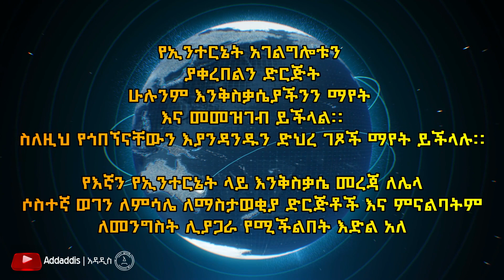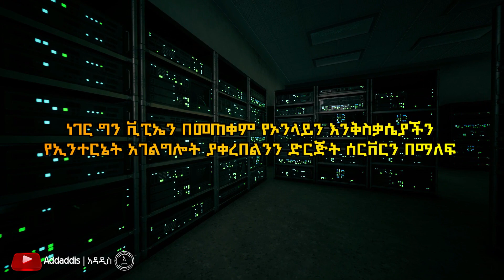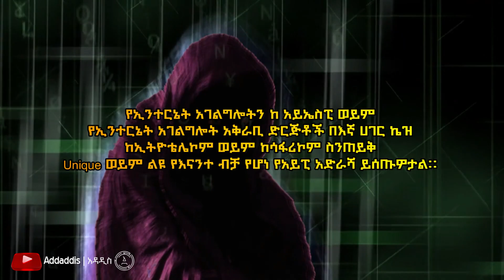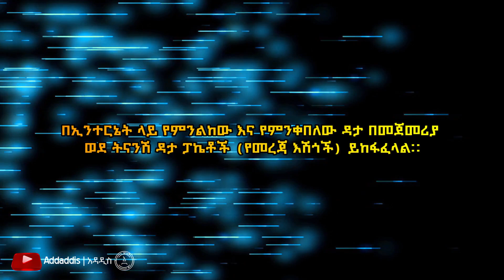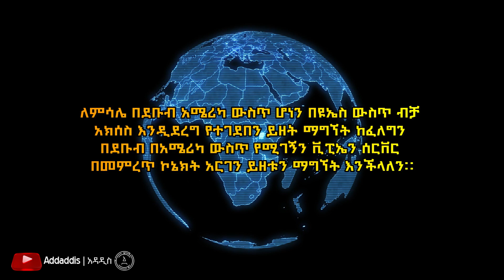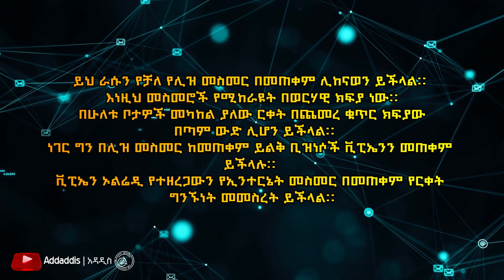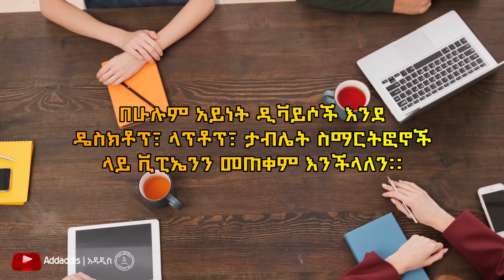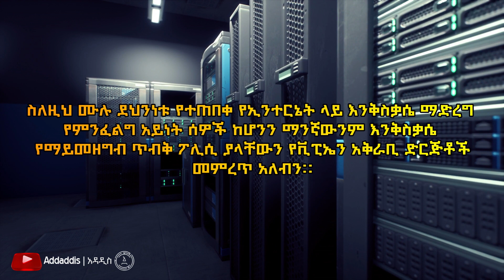🔴የጎበኘናቸውን እያንዳንዱን ድረ-ገጾች፣ የተላላክናቸውን ፋይሎች ማየት ይችላሉ!። | ቪፒኤን | VPN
የጎበኘናቸውን እያንዳንዱን ድረ-ገጾችን፣ የተላላክናቸውን ፋይሎችን ማየት ይችላሉ።

vpn download,
vpn free,
7net vpn,
vpn app,
vpn for pc,
bd net vpn,
xnxubd vpn browser apk,
proton vpn,
vpn app download,
vpn extension,
7 net vpn,
online vpn,
thunder vpn,
aro tunnel vpn,
vpn for chrome,
7net vpn apk,
turbo vpn,
hola vpn,
thunder vpn,
hola vpn,
aro tunnel vpn,
vpn extension,
vpn app download,
7net vpn,
free internet,
the internet,
http,
internet money,
internet speed increase,
connected without internet wifi problem,
free internet data,
how to use free internet in ethiopia,
scariest videos on the internet,
internet mysteries,
bd net vpn,
dating internet,
safaricom internet packages,
ha tunnel plus free internet,
internet banking cbe,
internet historian,
naruto,
internet anarchist,
rihanna,
safaricom internet packages,
internet banking cbe,
naruto,
internet anarchist,
internet speed increase,
internet money,

What is a VPN?  VPN stands for virtual private network.  A VPN is what  establishes a secure and reliable network connection over an unsecure network such as the internet. It protects your internet traffic and disguises your identity as you surf the internet.

Wind of Discovery by Keys of Moon |